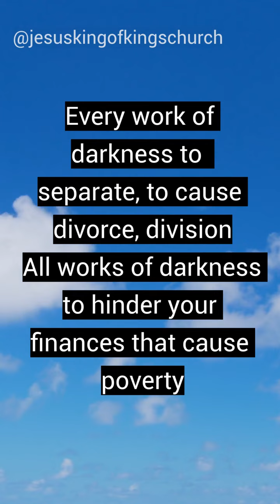Annoint your Oil and Water with this Prayer!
ANNOINT Your Oil With This PRAYER! l APOSTLE FRANCISCO GOMEZ

It is biblical to use oil for various purposes including healing and it is not only biblical but God's mandate to use it together with prayer to heal the sick. - James 5:14

Are you looking for a Church that speaks the truth and walks in power? This is the place. HERE MIRACLES OF HEALING AND DELIVERANCE HAPPEN HERE DAILY. I am looking to connect with other true disciples of Jesus Christ. If you are one!
Have you felt in your heart the desire or calling to serve as an intercessor? Do you enjoy the presence of God in prayer? Do you want to be a vessel in the hand of God used as a weapon of war by our Lord Jesus Christ to destroy the works of darkness? Do you want to be part of something great!

Our goal is to form 100,000 warriors of Jesus Christ in the next two years join us:

Welcome to JESUS KING OF KINGS
Christian Church, Healing and Deliverance Ministry. Apostle Francisco Gómez greets you from Livingston, Texas United States. Here we fight the Spiritual War, Prayer of power; a place to receive healing, deliverance, and revelation of the word, a place for those who joyfully await the second coming of our Lord. Where you will learn to live a holy life, to be a disciple of Jesus Christ, not by human strength but by the guidance of God's spirit. Jesus Christ said to be holy because I am holy and without holiness, no one will look at God...

Mark 16: 17-20 And these signs will follow those who believe: In my name, they will cast out demons; speak new languages; 18 They will take away snakes, and if they drink anything deadly, it will not harm them; they will lay hands on the sick, and they will get well. 19 And the Lord, after he had spoken to them, was received up into heaven, and sat down at the right hand of God. 20 And they went forth and preached everywhere, the Lord working with them, and confirming the word with the signs that followed. Amen.

James 5: 14-16 Is any sick among you? Call the elders of the church, and pray for him, anointing him with oil in the name of the Lord. 15 And the prayer of faith will save the sick, and the Lord will raise him up; and if he has committed sins, they will be forgiven him. 16 Confess your trespasses to one another and pray for one another so that you may be healed. The effective prayer of the righteous can do much.

Ephesians 6:12 For we do not fight against blood and flesh, but against principalities, against powers, against the rulers of the darkness of this age, against spiritual wickedness in the heavenly regions.

2 Corinthians 10: 4-6 because the weapons of our warfare are not carnal, but powerful in God for the destruction of strongholds, 5 overthrowing arguments and every arrogance that rises against the knowledge of God, and taking captive every thought to obedience to Christ, 6 and being ready to punish all disobedience, when your obedience is perfect.

John 8:32 and you will know the truth, and the truth will set you free.

Every day from Monday to Monday! There is prayer from 8am to 10am and from 6pm to 8pm Central time in the prayer room at zoom.us/j/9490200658 meeting number 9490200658,